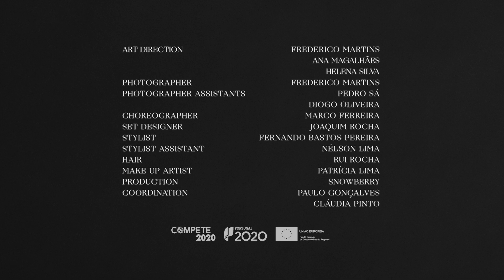Portuguese Shoes Campaign 2021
Can an industry be an art form?

After a year of pandemic and isolation, it’s time to stretch your legs, run, dance and leap into the air to gain perspective. A qualitative leap in our lives and the lives of others: a new era is upon us. We will never be the same; we will be inevitably better.

For the 2021 Portuguese Shoes campaign, supported by Compete 2020, APICCAPS invited Portuguese ballet dancers and models to star in a photo session by Frederico Martins.  Images that commit us to the silence of a new beginning. Experienced, expressive, muscular bodies, accustomed to effort and pushing their limits, bending and stretching, folding and unfolding, opening to the arrival of spring. Like a butterfly emerging from its cocoon in search of the sun.
Come as you are shows your truth, skin and disarming nakedness in black and white. Only authenticity can be the future, a starting point for doing more with renewed energy, adding colour to a blank page.

In these uncertain times, the Portuguese footwear industry continues to provide reliable value, a benchmark of quality worldwide. Because it understands the value of well-made things. Its foundations rest on the valuable experience of generations, he legacy of around 40,000 artisans who create unique pieces every day, providing footwear for Portugal while also exporting to 163 countries on five continents.

A sector that has grown a great deal in the last decade and distinguished itself because it knows how to use tradition and know-how alongside new technologies, the finest raw materials and awareness of the planet. Thanks to a joint strategy and effort, today it’s a modern, fresh, vibrant, creative and irresistible industry.  Europe’s sexiest industry has an increasingly large share of the world and the future, even when it seems like they’re both on hold.

Can the footwear industry be an art form? The art of detail made with love and knowledge, and the art of creating ourselves along the way. In 2021 we’re going to leap into the air, with both feet, towards the future. Creating long-lasting foundations, with our feet firmly on the ground, on the sand, on the grass, in the world. Feet like roots.

Directed by Frederico Martins
Shot and edited by Raul Sousa
Original theme by Dioo Chaves

With Anilton Cabral, Catarina Casqueiro, Daniela Hanganu, Isilda Moreira, Ivan Romão
Photo: Frederico Martins assisted by Pedro Sá and Diogo Oiveira
Choreographer Marco Ferreira
Set design Joaquim Rocha
Production Helena Silva Snowberry
styling: Fernando Bastos Pereira assisted by Nelson Lima
Hair Rui Rocha
Make up: Patrícia Lima

Coordination Paulo Çoncalves and Cláudia Pinto APICCAPS
Special thanks to Ana Magalhães